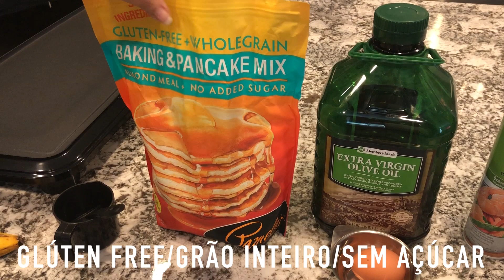Café da Manhã com Zenobia~Breakfast with Zenobia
CAFE DA MANHA RECEITAS SAUDAVEL GOSTOSA E RAPIDA